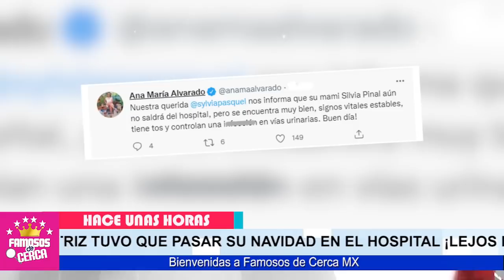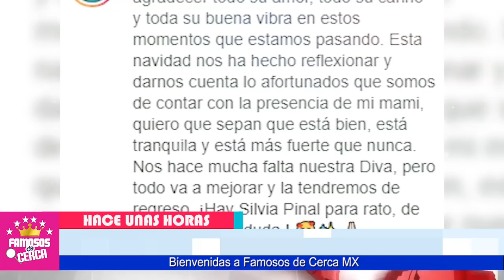🎚️🖤 Silvia Pinal 𝗡𝗢 𝗣𝗔𝗦𝗔𝗥𝗔 𝗘𝗦𝗧𝗘 𝗔Ñ𝗢 𝗡𝗨𝗘𝗩𝗢 / Se Quedara en El Hospital 𝗣𝗼𝗿 𝗘𝘀𝘁𝗮 𝗥𝗮𝘇𝗼𝗻 🙁🎚️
Los Hijos De Silvia Pinal Reciben Malas Noticias de La Salud de Su Madre

 BIENVENIDOS!!!
suelta la sopa
televisa
exclusivas
venga la alegria
tv azteca
polemica
chismes
Entertainment
farandula mexico